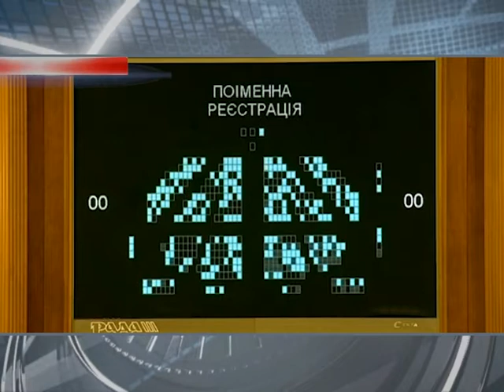Верховна рада планує ухвалити держбюджет 15 грудня | Харьковские Известия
/// Державний бюджет на 2021рік розглядатимуть вже наступного тижня. У головному кошторисі планують скоротити видатки та збільшити дохідну частину. Подробиці у Юлії Білої. ///
Смотрите: